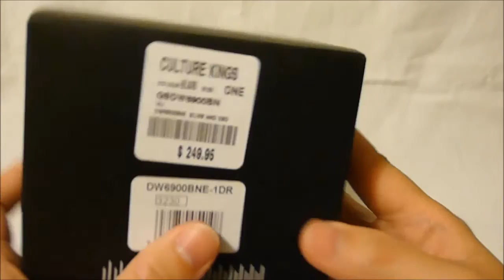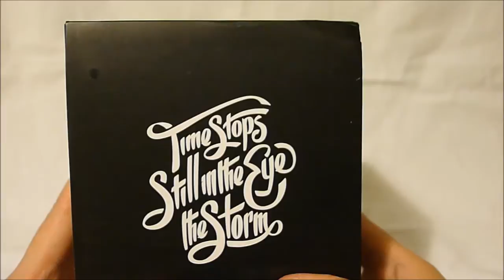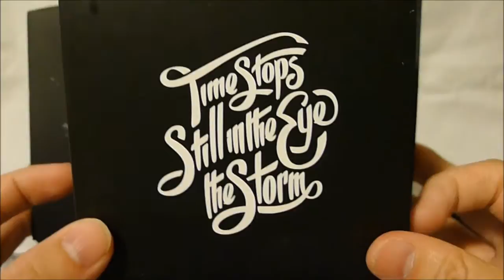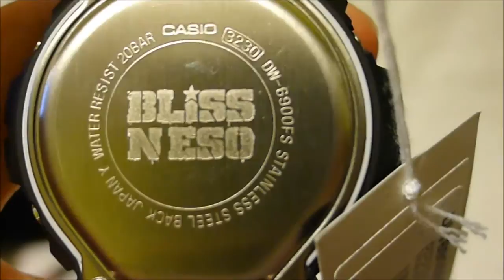Casio G-Shock - Bliss N Eso [DW6900BNE-1DR]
Australian's first collaboration, and an outstanding one!